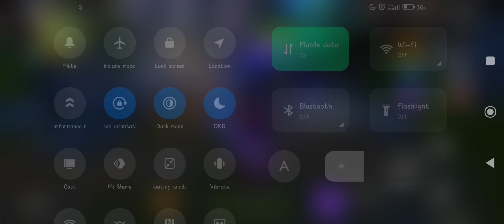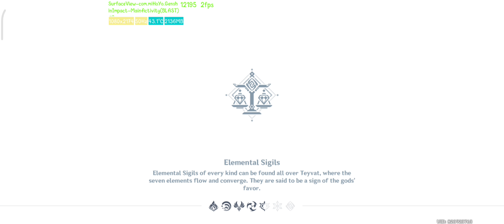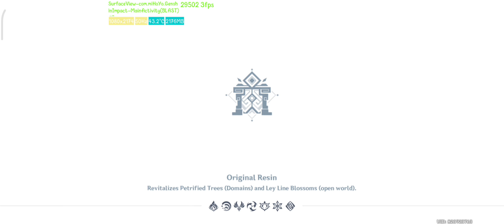Genshin Impact Poco X3 GT highest 60 fps + fps counter | Dimensity 1100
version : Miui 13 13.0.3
highest 60 fps with motion blur
performance mode on
screen record with fps monitor